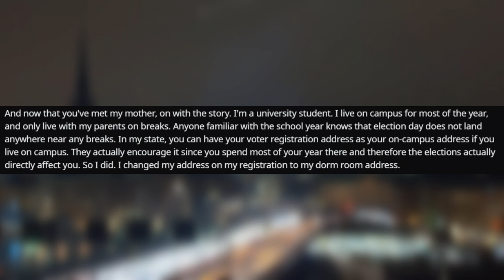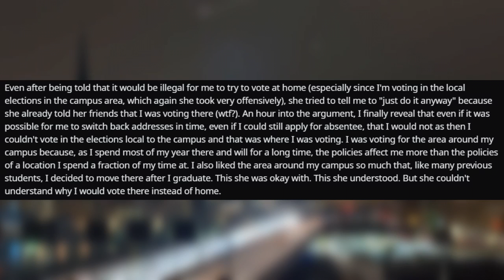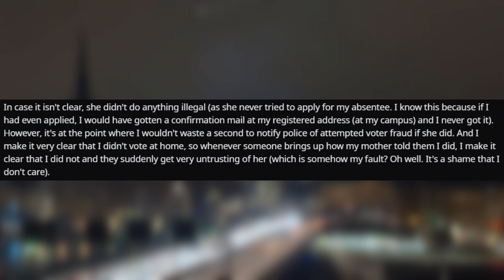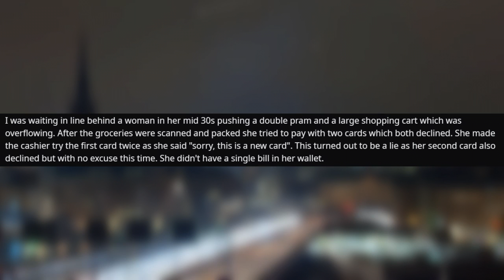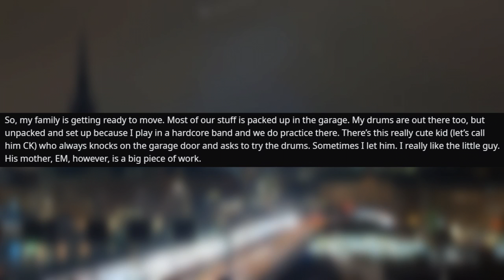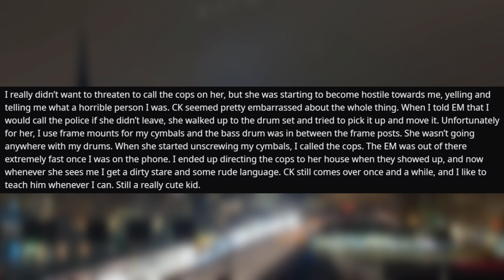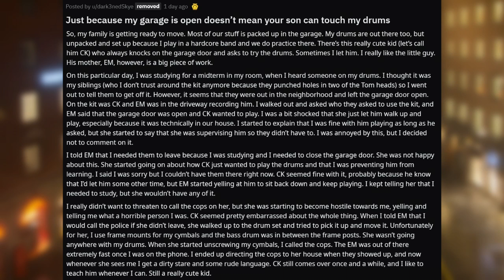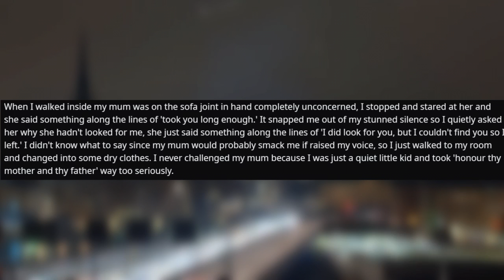r/EntitledParents | YOUR VOTE IS NOW MINE | ep.101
Back with the norm and some Entitled Parents. Next video won't be for a week as I will be away so now is your chance to catch up on some content ;)